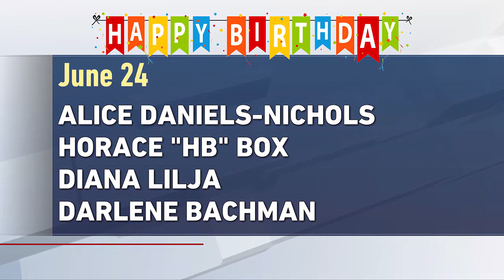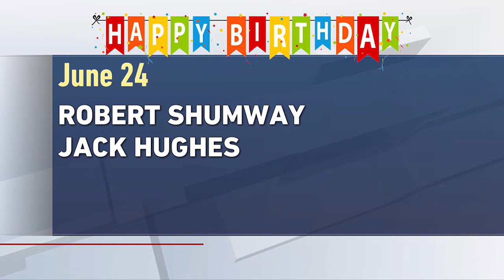June 23 & 24 birthdays